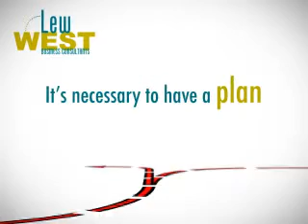Lewwest Consulting - Success Favors a plan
Lewwest Consulting helps you achieve business success by creating the best plan for success, because Success Favors a Plan.